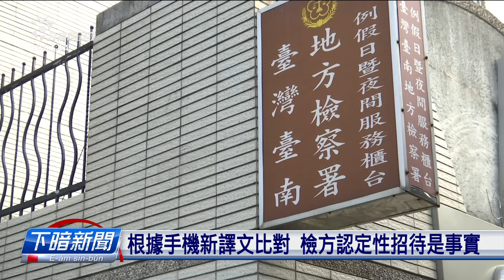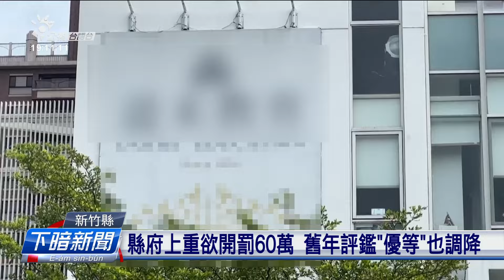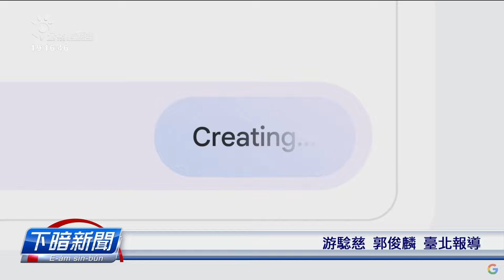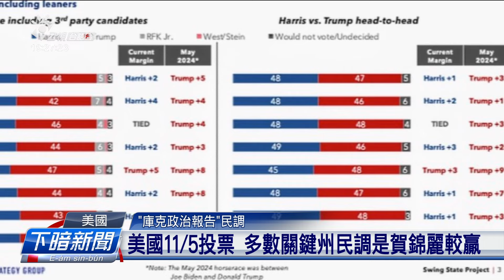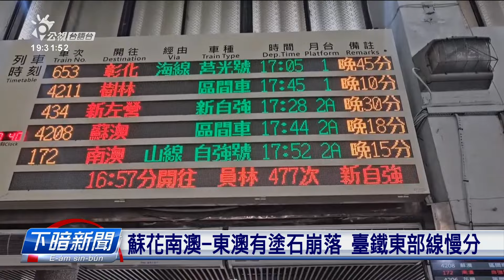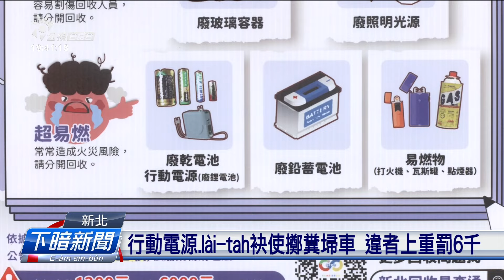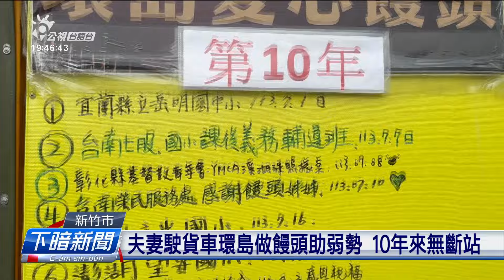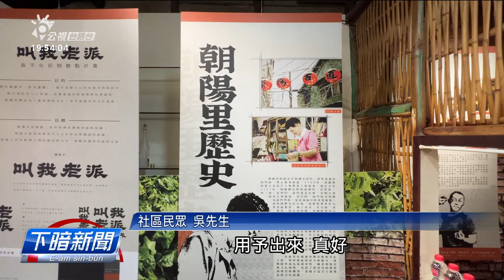20240815 | 公視下暗新聞 | 前內政部次長陳宗彥 牽涉性招待今偵結起訴